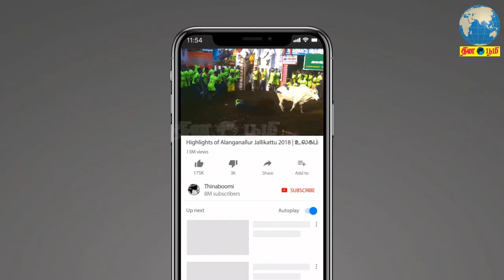மறைந்த முதல்வர் ஜெயலலிதா நினைவிடத்தில் அஞ்சலி செலுத்திய அமைச்சர் ஆர் பி.உதயகுமார்